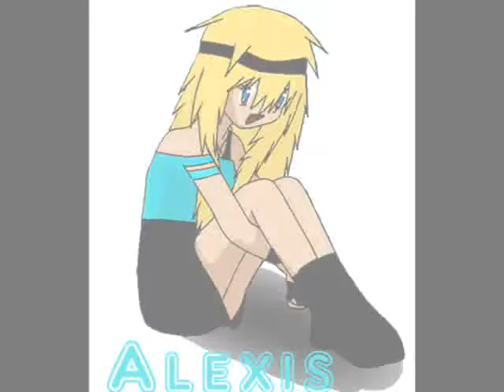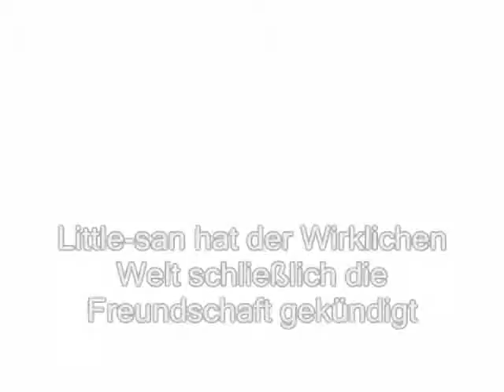RPC Trailer - Die Melancholie der Suzumiya Haruhi - Trailer 2